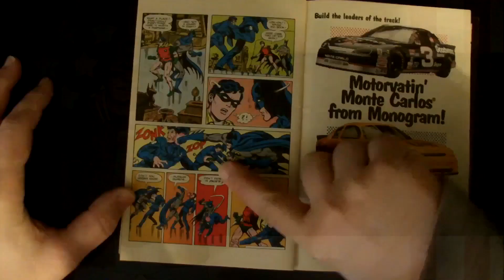Top & Bottom 3 Comics Of The Week 3-30-2022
Top and Bottom comics of the week 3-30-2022.